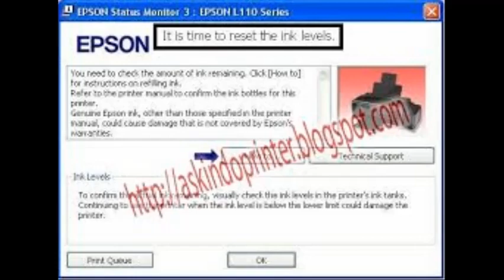Epson Printers Service in Madurai(9940853123)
We are leading supplier of Small, Medium, Office and Commercial Segment photocopiers Sales and Service. The Company has established in the year of 2006. Over 10 years successfull in the photocopier and print industry.. We have more than 4000 customers all over the tamilnadu by delivering high quality products and also by providing best service to them.

We specialize in every brand of copier service whether its Xerox, Canon, Kyocera, Konica Minolta, Toshiba, Samsung, Sharp, Brand new Photocopiers. Our foundation has been built by selling top-branded photocopiers along with great prices and customer services. We provide an outstanding service support to our customer promptness.